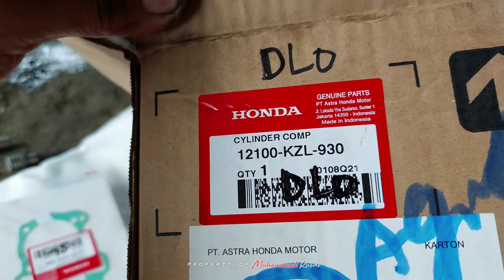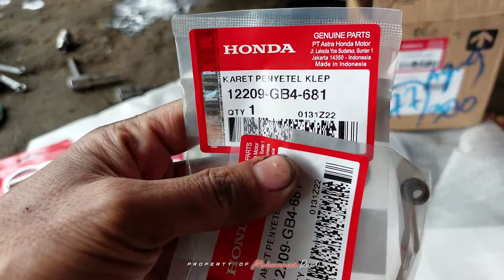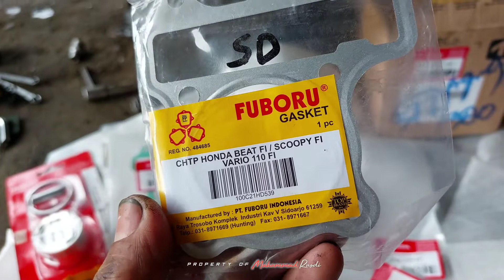paket standart beat fi kzl